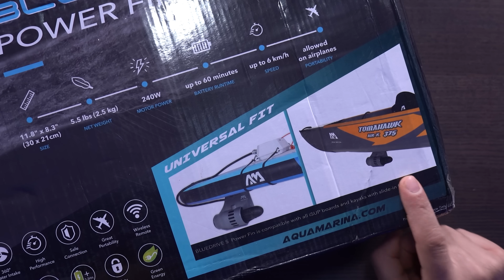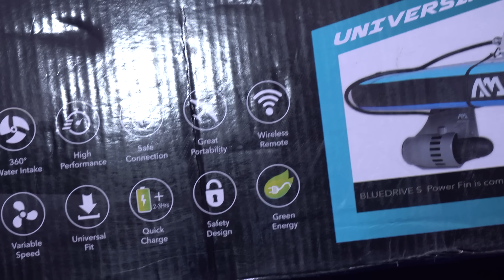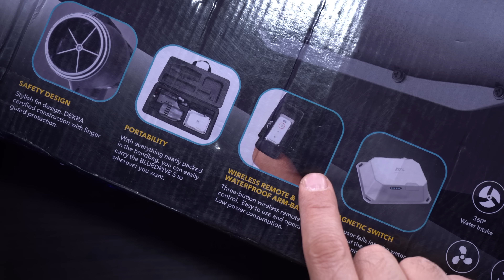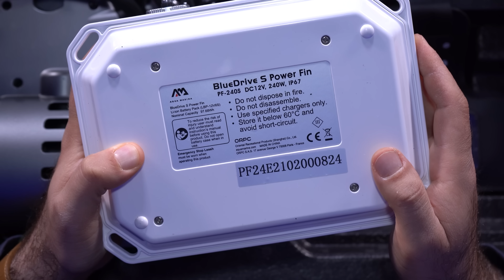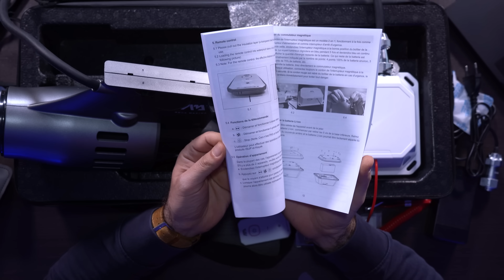La trasformerò in JET con questo!